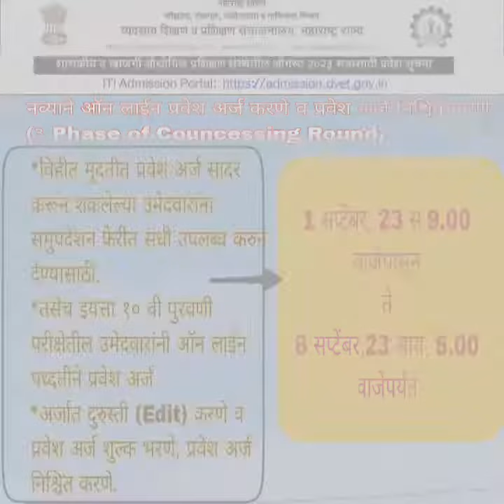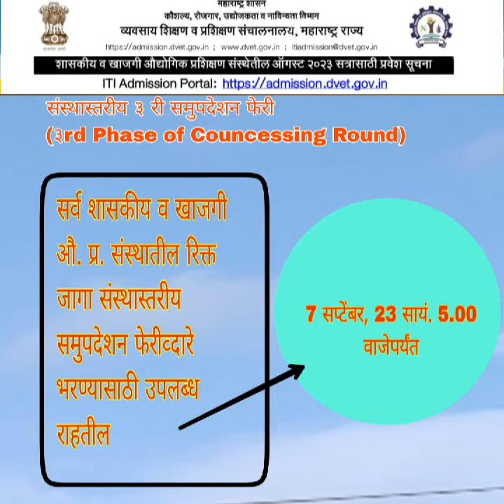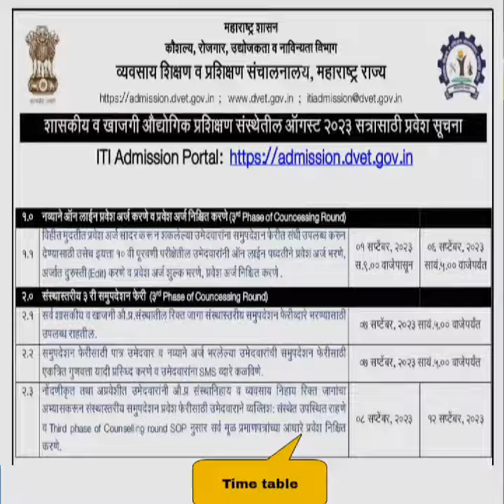iti admission 3 phase councelling Round